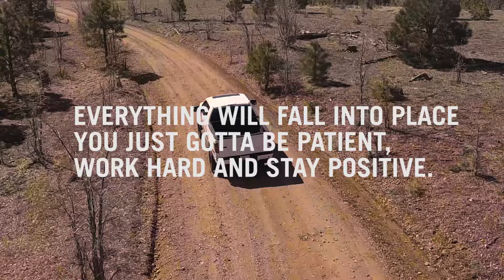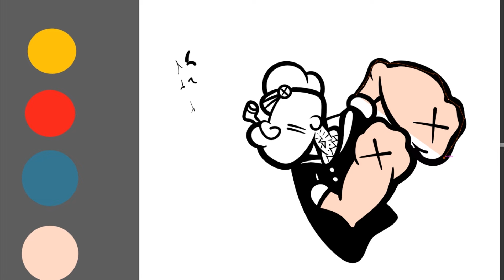Sad To See It Go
What should the Popeye art go on?

Song:
20Sly - Dust Clouds

You Can send PenPal Doodles to my office:

SLOTH
1N 1st ST
Suite 633

Cheers
XX
-SLOTH
Timmyham

Cheers!
-Timmy Ham